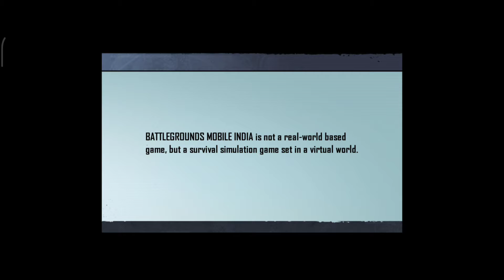poco x3 pro BGMI (pubg) Test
In this video I am going to show you poco x3 pro  pubg test. check frame rate and graphics how it's work hope you like this video.